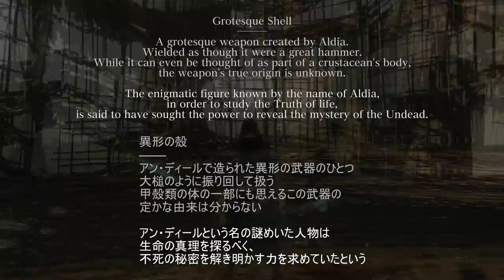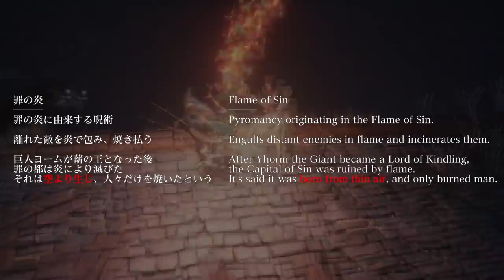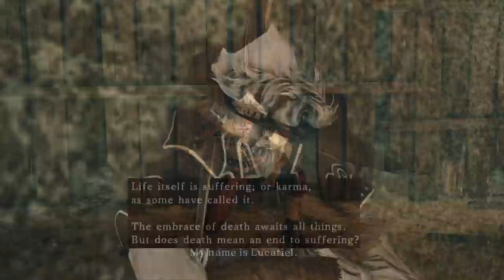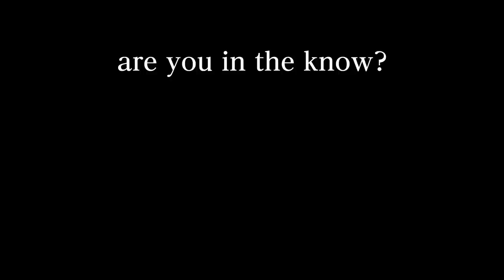The First Sin, the Curse, and the Profaned Flame ・Dark Souls Lore Lost in Translation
In this episode of Fear the Old Lore, we examine the "First Sin" of Dark Souls 2, sin in general, and how it relates to the Profaned Flame.

This one took an extremely long time to write and produce, partially because of the scope of the project, and partially from trying to not overexplain or underexplain things. Hopefully this goes without saying, but there are going to be spoilers for Dark Souls 1, 2, and 3.

Special thanks goes to censhin for creating Logan's Archives, allowing me to quickly look up and compare the text for all three games. This video probably wouldn't have been possible without it.

Also, a special shout-out to my friend Wenderz, who's also written about the subjects of sin and life:

Link to my Japanese to English Retranslations of Bloodborne and assorted Dark Souls text:

0:00 - Intro
0:59 - First Sin or Original Sin?
2:07 - Original Sin in Christianity & Ties to Dark Souls
3:32 - What is the First Sin?
4:15 - The Scholar of the First Sin
5:34 - The Mysteries of Life & the Undead
6:26 - The Scholar of the Curse
7:13 - Removal of the Curse
8:02 - The Sin of Chaotic Emotions
11:05 - Pursuing the Curse Bound
13:35 - Emotions as the Source of Life
14:35 - The Flame of Sin and Ambition
16:38 - The Flames of Life
17:30 - The Profaned Flame, the Flame of Sin, and the Flame of Velka?
19:09 - Transcending the Cycle of Sin
20:59 - The Desire for Life
24:10 - The Sin of the Self
24:38 - The Sins of Interpretation
25:37 - Atoning for Rampant Headcanon
27:06 - Too Many Coincidences to be Mere Coincidence?
27:32 - Outro & Thanks